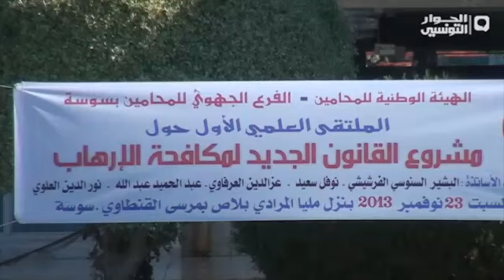سوسة...مشروع القانون الجديد لمكافحة الإرهاب